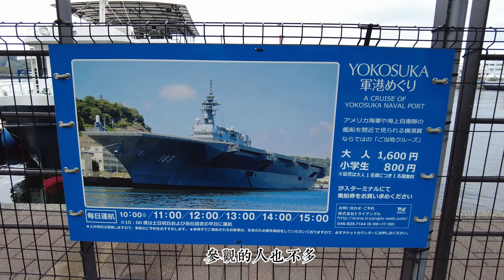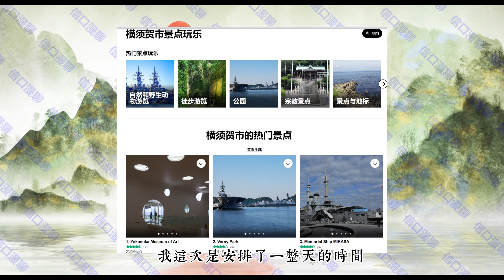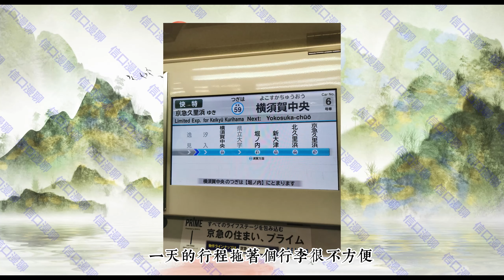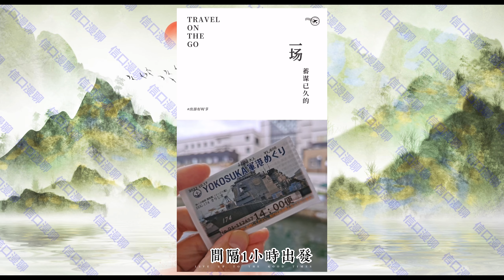橫須賀 軍港看出雲號航母 漫談日本軍艦命名慣例 日本旅行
軍港看出雲號航母 漫談日本軍艦命名慣例 日本旅行
日本开放自由行后马上飞抵东京，带您第一视角游日本。本期漫聊的是横须贺军港